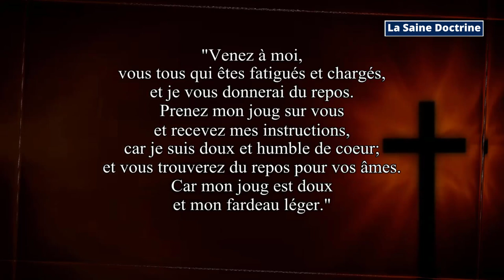[CANTIQUE] AUJOURD'HUI VIENT À LUI